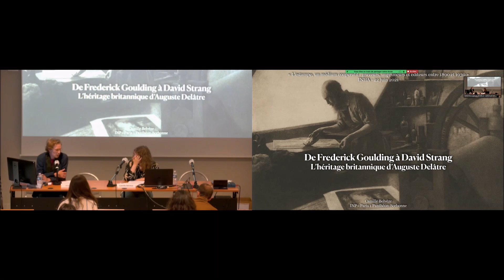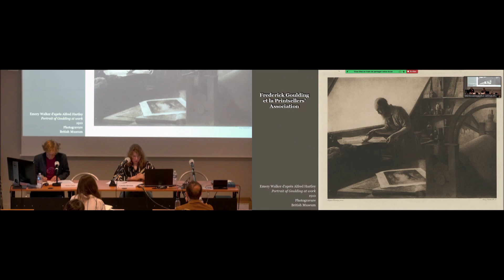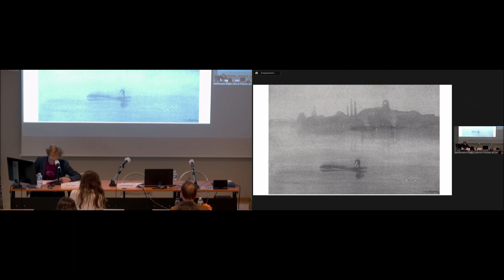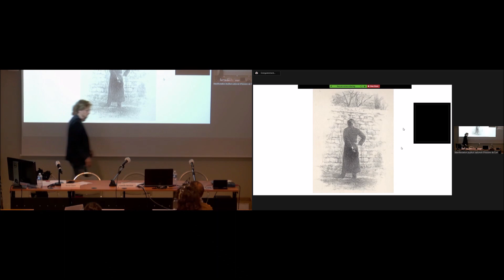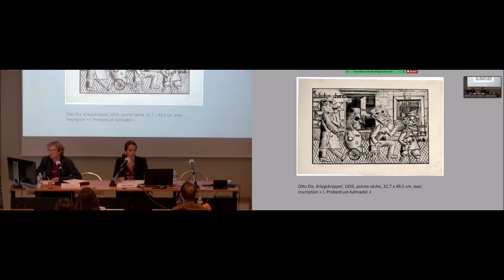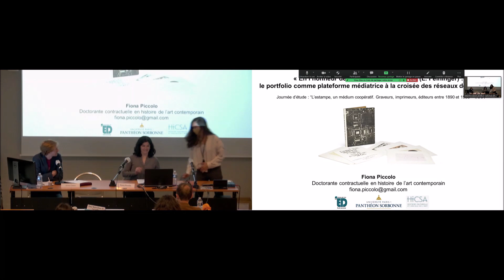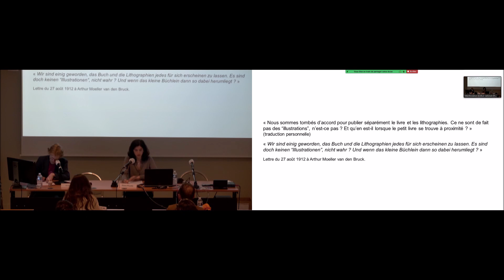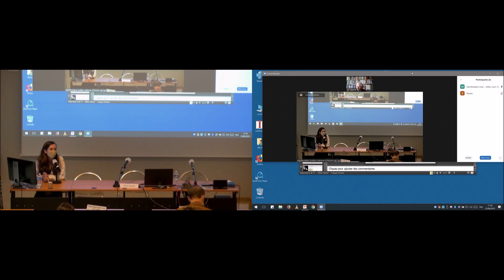Journée d'études l L’estampe, un médium coopératif : graveurs, imprimeurs, éditeurs... 2/2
Journée d'études l Journée d'études l L’estampe, un médium coopératif : graveurs, imprimeurs, éditeurs entre 1890 et 1930

22 juin 2021

L’exposition Pierre Gatier (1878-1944) – De l’élégance parisienne aux rives de l’Oise, organisée au musée d’Art et d’Histoire Louis-Senlecq de L’Isle-Adam en partenariat avec l'Institut national d'histoire de l'art du 10 avril au 19 septembre 2021, est l’occasion de poser la question des relations de coopération dans le domaine de l’estampe entre les années 1890 et 1930.

Le cas de Pierre Gatier, qui reprocha à Eugène Delâtre sa pratique du mélange de couleurs et sa façon de « peindre » plutôt que de « teindre » le papier après avoir appris l’impression à ses côtés, est en effet signifcatif. Il s’agira au cours de cette journée d’étudier les diverses modalités de la coopération dans la fabrication comme dans la diffusion et la vente de l’estampe en explorant, grâce à l’analyse d’archives et d’épreuves, les rapports de travail entre graveurs, imprimeurs et éditeurs au sein d’une période particulièrement riche, marquée par de nombreuses expérimentations techniques dans un contexte de faveur envers l’affiche et l’estampe en couleurs.

Interventions :

Transferts et médiateurs - Modération par Victor Claass (INHA)

00:00 : De Frederick Goulding (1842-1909) à David Strang (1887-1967) : l’héritage britannique d’Auguste Delâtre

Camille Belvèze (Institut national du patrimoine - université Paris 1 Panthéon-Sorbonne)

34:46 : Lithographic cooperation: Whistler and the Ways

Patrick Frazer (chercheur indépendant)

1:09:21 : « Je suis en fait plus peintre que graveur » : Otto Dix, Johanna Ey et l’estampe au début des années 1920

Marie Gispert (université Paris 1 Panthéon-Sorbonne)

1:51:00 : « En l’honneur de nos efforts communs » : le portfolio comme plateforme médiatrice à la croisée des réseaux de l’estampe

Fiona Piccolo  (université Paris 1 Panthéon-Sorbonne)

2:34:48 : Conclusion

Emmanuel Pernoud (université Paris 1 Panthéon-Sorbonne)

Comité scientifique

Rémi Cariel (musée national du château de Malmaison)
Céline Chicha (BnF)
Pascale Cugy (INHA)
Caroline Oliveira (musée d’Art et d’Histoire Louis-Senlecq)
Emmanuel Pernoud (Paris 1 Panthéon-Sorbonne)

Intervenants

Camille Belvèze (INP / université Paris 1 Panthéon-Sorbonne)
Céline Chicha-Castex (BnF)
Victor Claass (INHA), Pascale Cugy (INHA)
Morgane Garden (université Paris 1 Panthéon-Sorbonne)
Natalia Lauricella (université de Californie du Sud)
Fleur Roos Rosa de Carvalho (musée Van Gogh, Amsterdam / The Getty Paper Project)
Nicholas-Henry Zmelty (université de Picardie Jules Verne)